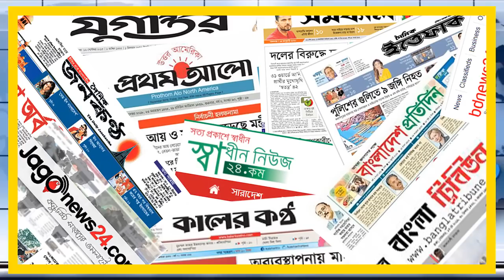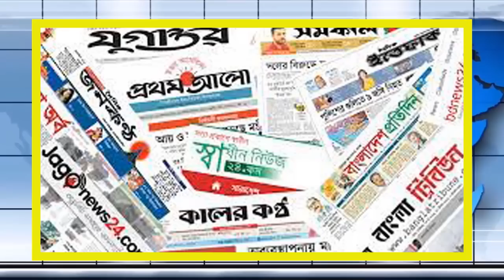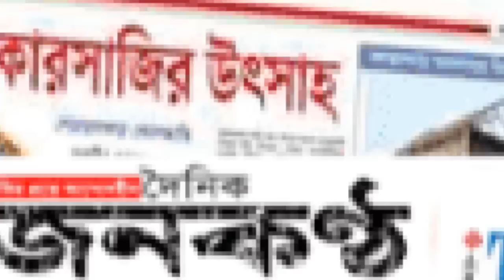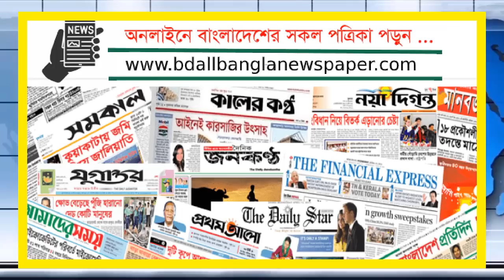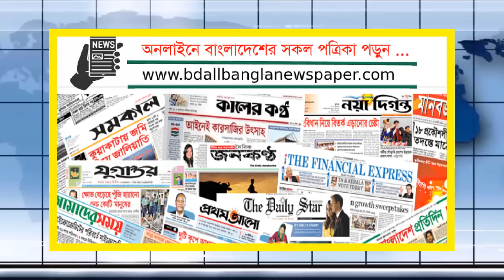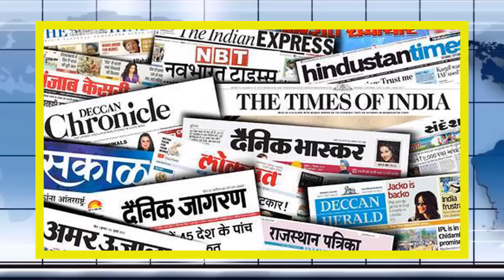Antorjatik khobor 07 July 2021 ।আন্তর্জাতিক সংবাদ। আন্তর্জাতিক খবর।Antorjatik songbad।I_Desk_News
Antorjatik khobor 07 July 2021 ।আন্তর্জাতিক সংবাদ। আন্তর্জাতিক খবর।Antorjatik songbad।
Antorjatik khobor 07 July 2021 ।আন্তর্জাতিক সংবাদ। আন্তর্জাতিক খবর।Antorjatik songbad। IDesk News
আন্তর্জাতিক সংবাদ_07_July_2021
আন্তর্জাতিক খবর_07_July_2021
আজকের_আর্ন্তজাতিক_সংবাদ _07_July_2021